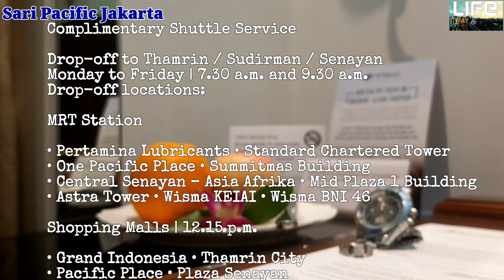SARI PACIFIC HOTEL JAKARTA | Pacific Room | Economical But Exclusive | Kamar Murah Tapi Eksklusif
SariPacificHotel Jakarta is a wonderful Jakarta accommodation choice for your trip to Indonesia. With numerous amenities for guests such as fitness center, gift shop, jacuzzi or spa, you will wake up at SariPacificJakarta feeling refreshed and rejuvenated.

A stay at this 4-star hotel places you in the heart of Jakarta, minutes from SarinahMall and close to MoNas (National Monument). This hotel is within close proximity of Taman Alam Lumbini and Tanah Abang Market. A casual stroll to the streets behind the hotel will bring you to numerous local eateries which definitely will uplift your tastebuds.

The cosy 418 air-conditioned rooms and suites are complete with minibars and LCD televisions, complimentary wireless Internet access that keeps you connected and cable television channels for entertainment.